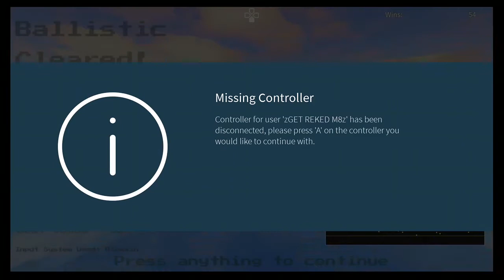I just did this on hard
I’ll do the other one a other day